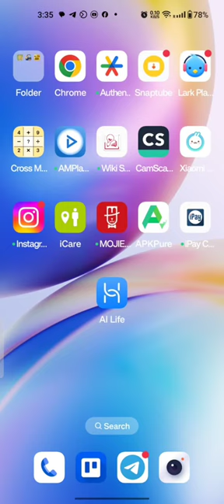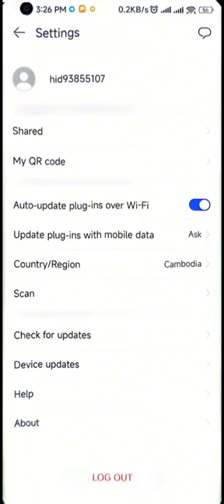របៀបចុះឈ្មោះក្នុងកម្មវីធី AI Life | How to create Huawei ID account [HUAWEI WiFi AX2]